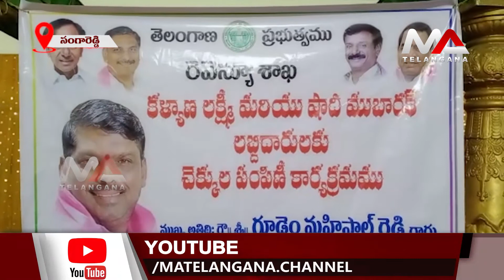MLA Gudem Mahipal Reddy Distributes Kalyana Lakshmi, Shaadi Mubarak Cheques To Beneficiaries